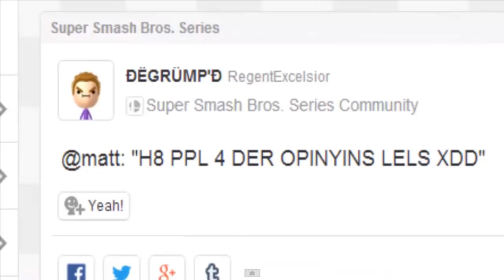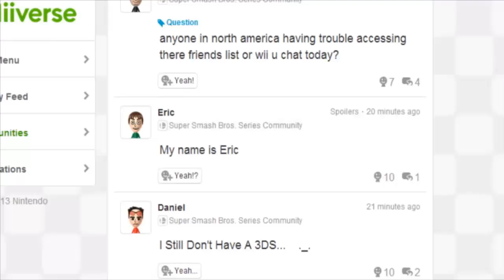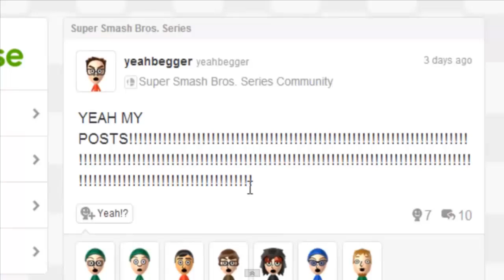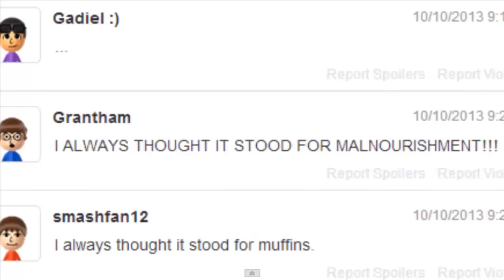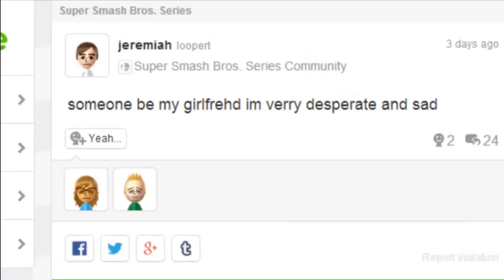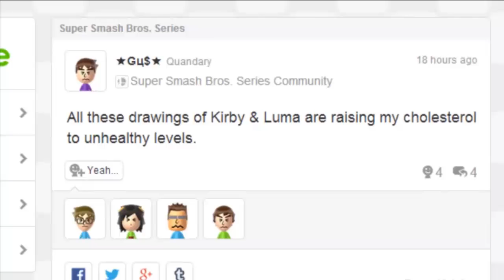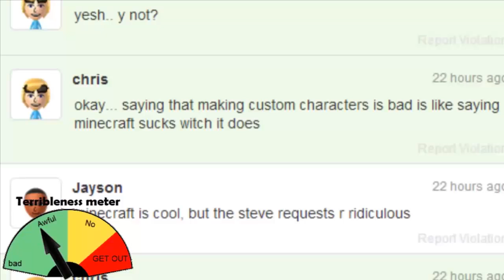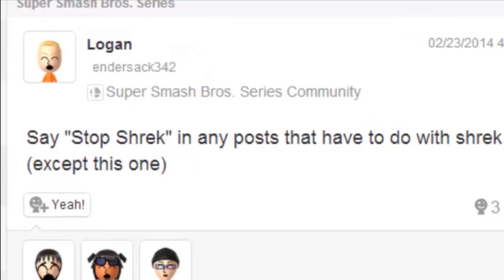Best of WPOM S1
You asked for it, so... here you go.
The intro was all thought of by by me and my friends, Jeremy, Johann and Eric

Thanks to: gamebo, ShinyMesprit, GumiSenpai,
nikcity, Tony_The_Master, mrlolcat1999
MARIO209crewwiiu, and bigbenlondon
for submitting a Bad post or creating Fan Art!

Message me on my Miiverse account, "Giga_Gamby" to submit a bad post if you want to be mentioned in my next video! (Can't submit yourself) If you submit it in the comments of this video, I will warn you or delete it completely.

Miiverse: MegaXyoshi, Giga_Gamby, and GigaXgamby as my alt